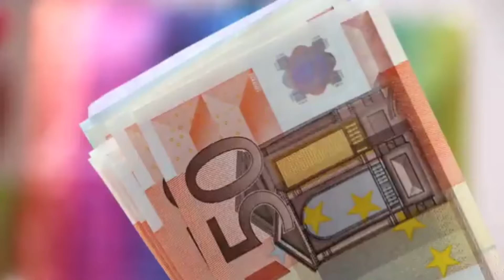जो लोग पहले गरीब थे अब अरबपति हैं || poor to billionaire success story in hindi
we upload daily amazing fact videos on the channel 🤗
I hope you enjoyed the video. but I think you have not subscribe yet so please subscribe to our Channel"  facts trends " and don't forget to hit the like button and the share our videos with your friends and family and bring a smile on their faces and also press the bell Icon so whenever we upload a video you will be notified first😃🤗